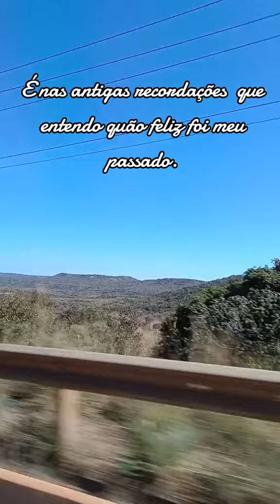Recordações dos tempos de escola.Diamantino...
Dedico esse vídeo  a minha amada amiga Vera Lúcia  Rosa do Nascimento.